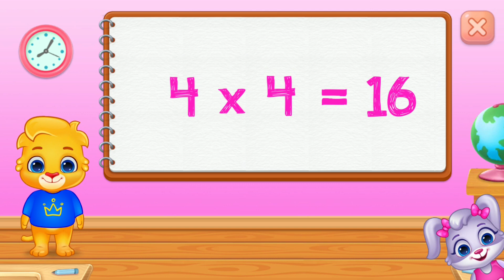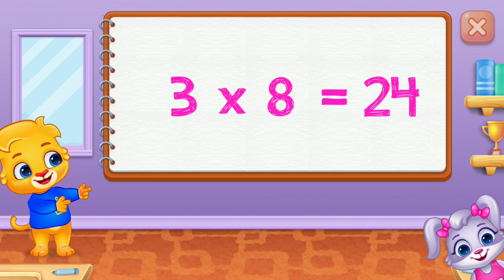Add & Multiply#2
1. Always Adding - Teaching multiplication is difficult, but this game makes it simpler! Always Adding illustrates to kids that multiplying is the same as adding over and over again.

2. See & Multiply - Visual representations of multiplication games with colorful pictures and a fun drag-and-drop interface.

3. Flower Times Table - Children see the structure of multiplied numbers in a simple flower arrangement. A creative way to understand multiplication tables!

4. Chinese Stick Method - An ancient method of multiplication that uses stick counting to learn. Great for older kids, and even adults!

5. Multiplication Practice - Helpful flash card drills to help children memorize and complete math problems. Includes beginner and advanced modes for more challenge.

6. Quiz Mode - Beginner, Intermediate, and Advanced quizzes that are fun to complete while showing children how much they have learned!

7. Times Tables - A great way to help teach kids classic multiplication tables. Learn by doing multiplication in sequence to quickly master your times table.